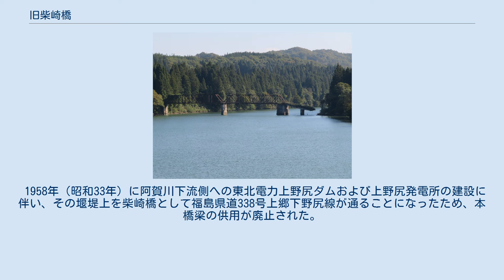旧柴崎橋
旧柴崎橋（きゅうしばさきばし）は、福島県耶麻郡西会津町の一級河川、阿賀川に架かる橋梁（廃橋）。
 旧柴崎橋 耶麻郡西会津町上野尻付近に位置する。
橋の北西側では現在の柴崎橋（上野尻ダム）が阿賀川に架かっており、橋の南南西側には東日本旅客鉄道（JR東日本）磐越西線上野尻駅がある。
 本橋梁が架設される以前は、柴崎から上野尻へは阿賀川の渡船にて行われていたが、渡船途中に犠牲者が出ることもあって、本橋梁の架橋は長年にわたる地域の悲願であった。
1933年（昭和8年）12月16日に本橋梁の建設が2年計画の事業として県会議を通過、1938年（昭和13年）6月の本橋梁完成により交通事情は一変し、産業・経済はもちろんのこと日常生活にも大きな利便をもたらすこととなった。
 1958年（昭和33年）に阿賀川下流側への東北電力上野尻ダムおよび上野尻発電所の建設に伴い、その堰堤上を柴崎橋として福島県道338号上郷下野尻線が通ることになったため、本橋梁の供用が廃止された。
なお、撤去のための予算が無かったため、橋梁自体は解体・撤去せずに路床のみを撤去し、かつ上野尻方の橋桁の一部を落橋させて通行できないようにしており、供用廃止から廃橋状態のまま現在に至っている。
 本橋梁は西会津町の名物橋梁として「福島百選」に選定されている。
 現・柴崎橋